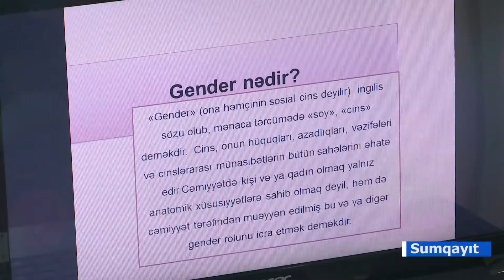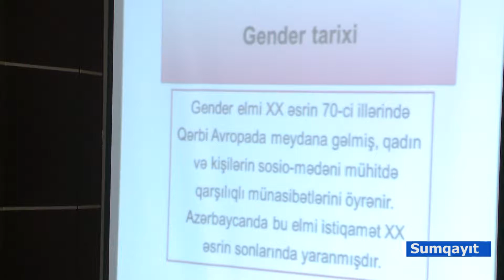28 10 2019 Sumqayit aile qadin usaq problemleri